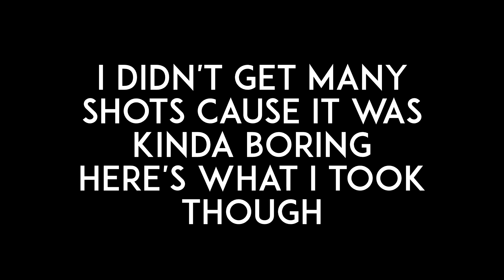Ski Trip - Altenmarkt - February 2017